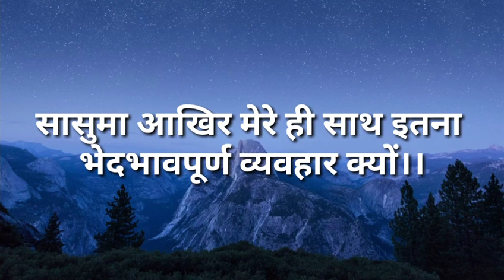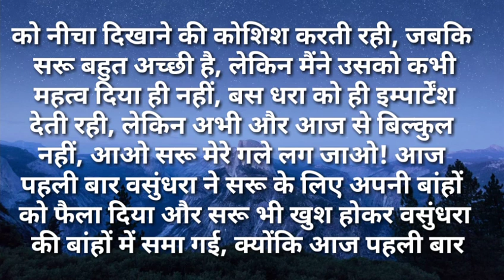suvichar/सासुमा आखिर मेरे ही साथ भेदभावपूर्ण व्यवहार क्यो सुविचार Hindi kahaniya Moral Hindi Stories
सासुमा मेरे साथ ही इतना भेदभावपूर्ण व्यवहार क्यों??